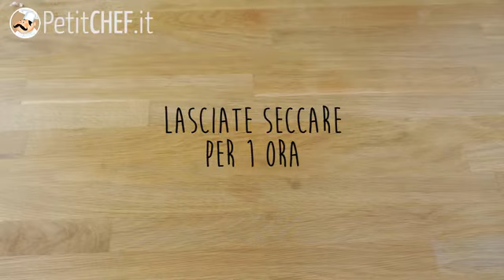Macarons al cioccolato - Tutorial Petitchef.it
I pasticcini francesi più amati nel Mondo. Messieurs et dames, ecco a voi i Macarons in tutto il loro splendore. Provate anche voi a prepararli a casa seguendo le nostre indicazioni.